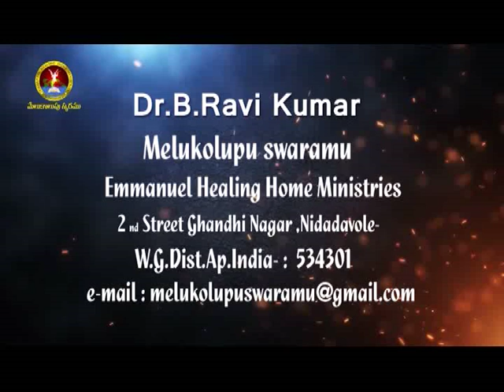David | Part 2 | Dr. B. Ravi Kumar | Melukolupu Swaram | Subhavaartha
God knows your heart. He takes care of all your needs. Give first priority to God. Seek His kingdom and His Righteousness and all these things shall be added unto you. David was a man after God's heart. Spend time with God. Have a relationship with God and receive abundant blessings in your life!
Watch this video of Melukolupu Swaram and stay blessed!!!